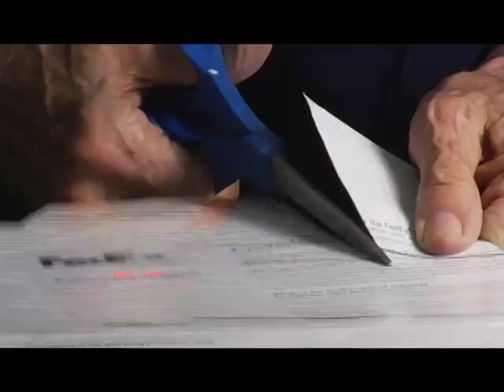Life of Making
A complement to an exhibit at the Sonoma Valley Museum of Art of the same title, this short documentary similarly celebrates the work and workings of three internationally acclaimed artists who explore the boundary between the act of making and the art of living. Jim Melchert, June Schwarcz, and Kay Sekimachi have each worked for decades to integrate the physical, emotional, and spiritual aspects of engagement with their respective process and materials. Curated by Kate Eilertsen; directed by Daedalus Howell of DHowell.TV. Visit SVMA.org for exhibit details.